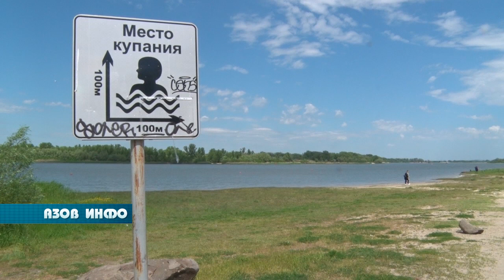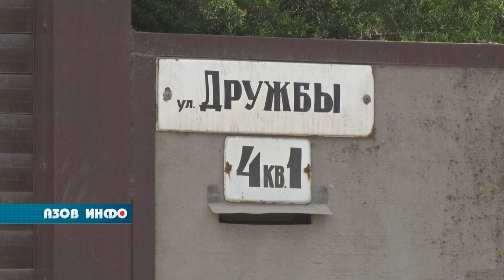Ремонт дорог и уборка пляжа идут по графику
В 2021 году в течение всего купального сезона в редакцию пятого телеканала постоянно поступали жалобы на санитарное состояние городского пляжа. Появилась надежда, что теперь ситуация изменится в лучшую сторону.